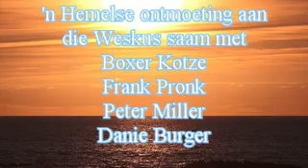Boxer Kotze Deel 6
Die Weskus vir Jesus